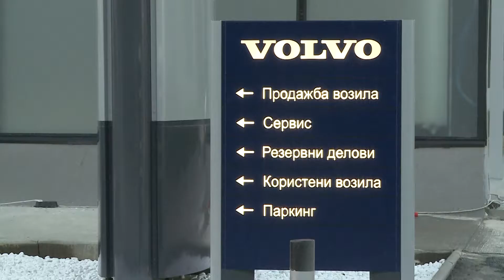Volvo со нов дом во Македонија - Авто Магазин Сезона 23 Епизода 38